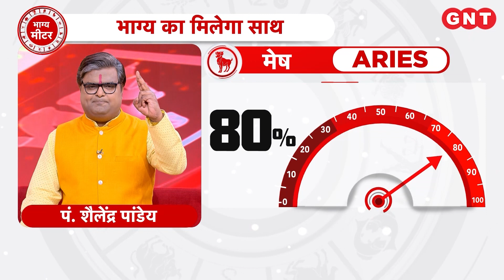Aaj Ka Mesh Rashifal 23 September 2024: रुका हुआ धन प्राप्त होगा | Aries Horoscope Today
Aaj Ka Rashifal Mesh Rashi 23 सितंबर 2024: मेष राशि के जातकों का ज्योतिष के अनुसार स्वास्थ्य अच्छा बना रहेगा. करियर के प्रयास सफल होंगे. रुका हुआ धन प्राप्त होगा. खाने की वस्तु का दान करें. आज का शुभ रंग सफेद है.